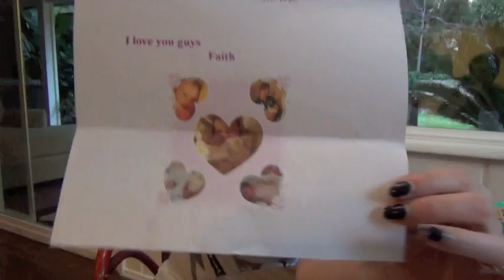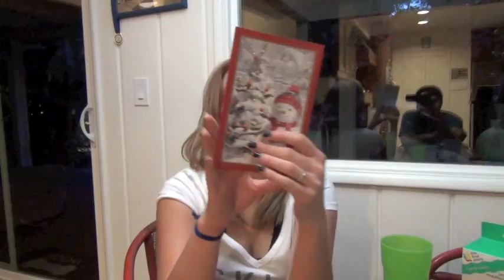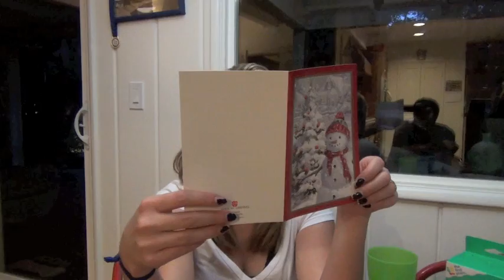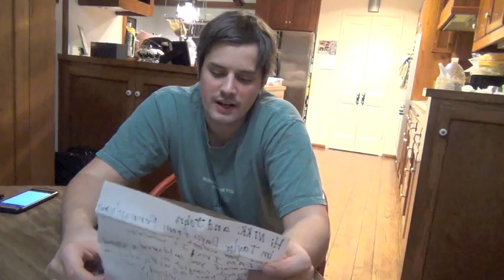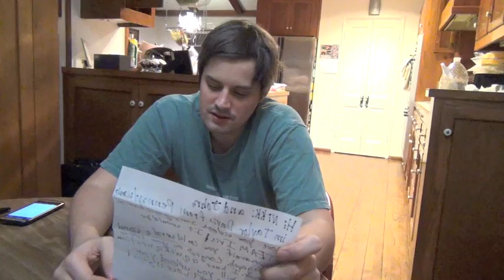MAIL VLOG 42